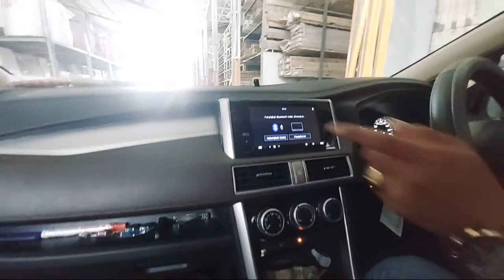GUS YUDHA DAN UST NASIHIN GREBEK GURUNYA MAD CODET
Hantu Kunti Syukur Pocong Radio KuntilAnak Remote Syukur Peti Makam